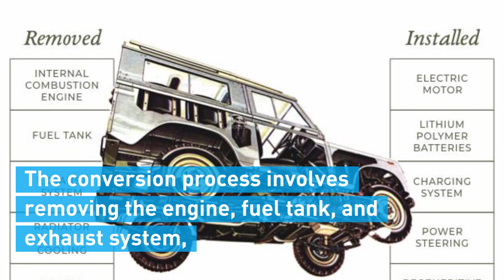Adventure Startup Turns Old Gas Cars Into Electric Vehicles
Australian startup, Jaunt, converts old vehicles like the 1971 Land Rover Series 2a into electric cars made for road adventures. The Land Rover, named Juniper, is the first prototype. The car should be available in time for the Australian spring and summer.